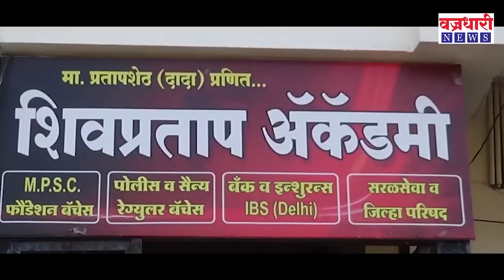सांगलीची राजकीय दंगल सोशल मीडियावर तीव्र , राजकीय कार्यकर्ते निघाले जाती धर्मावर